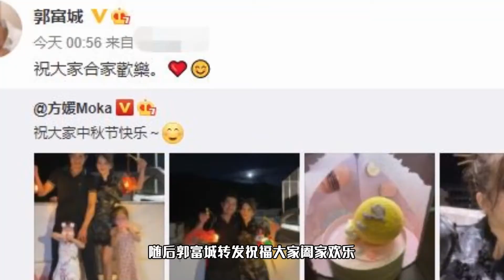郭富城中秋节携妻女赏月，方媛穿黑旗袍秀蚂蚁腰，俩女儿呆萌可爱